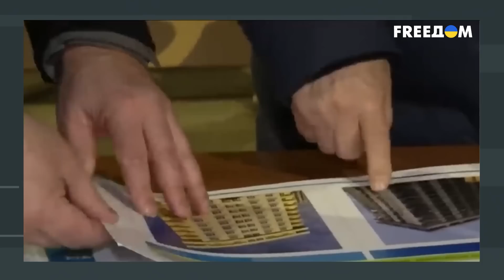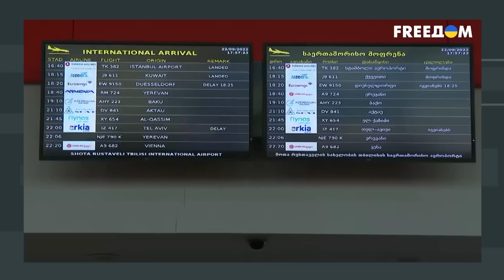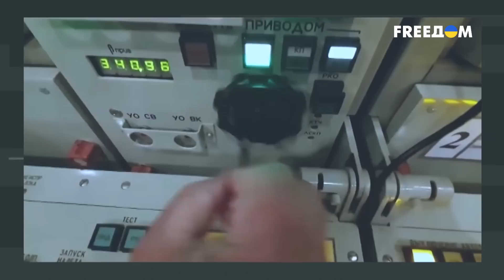Путин живет в параллельной реальности. Последствия контрнаступления ВСУ для РФ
Путин лишь ускоряет крах России, утверждают эксперты. Диктатор может кануть в лету, лишь потянув за собой огромное количество людей. Пока что он уверен в собственном успехе и будто бы живет в параллельной реальности. Все потому, что спецслужбы докладывают Путину только удобную для него информацию. Но контрнаступление украинской армии может начаться уже совсем скоро. Какие процессы в российском обществе запустит успехи ВСУ на фронте? Стоит ли Украине принимать беженцев из России, если там начнутся массовые беспорядки? И будет ли парад в РФ на 9 мая? Ответы на эти вопросы давали политологи Аббас Галлямов и Александр Мусиенко.